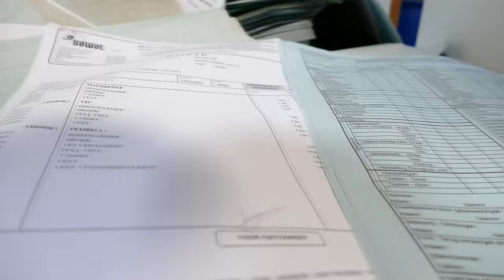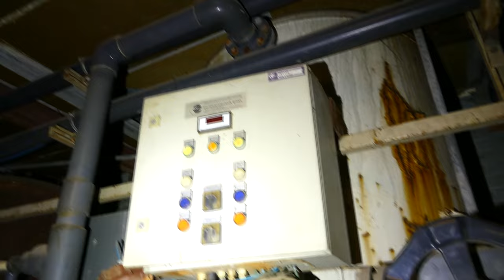SCHOKKENDE ontdekking: VERLATEN FABRIEK bevat duizenden euro's aan werkkleding + DRUGS GEVONDEN!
Story:
Dit keer bezoeken we een verlaten WASSERIJ & Kleding HERSTEL bedrijf in Belgie. Helaas valt er weinig te vertellen over de geschiendenis van deze industriële wasserij. Het van oorsprong als familiebedrijf, opgerichte wasserijcomplex was de laatste jaren vooral actief met het reinigen en herstellen van de werkkledij. Van enkele grote bedrijven in de omgeving. Zo waren er bevoorbeeld heel veel Achtergebleven overalls van Arcelor Mittal, een grote staalfabriek in Belgie, gelegen in Luik. In 2016 werd het bedrijf overgenomen door een grote wasserijgroep en werden de activiteiten verplaatst naar een andere, modernere locatie.